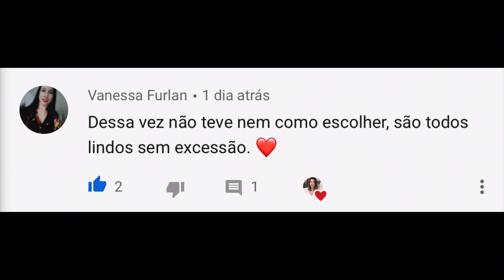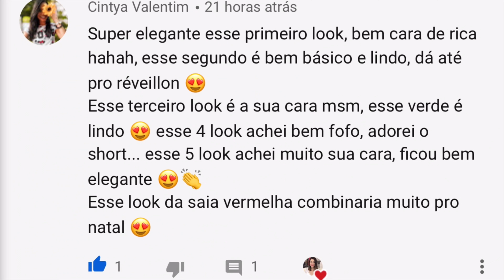Uma semana de LOOKS REAIS